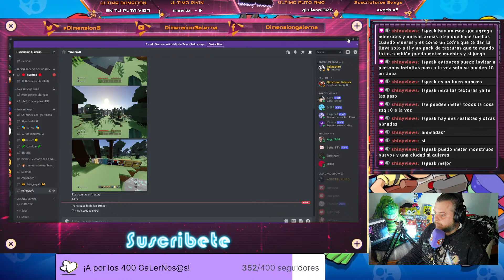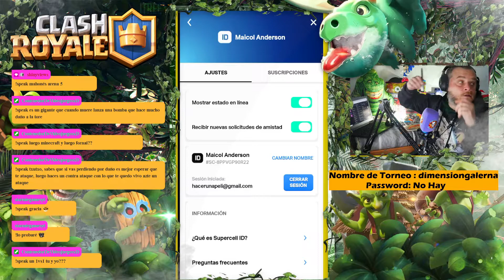👨‍🌾👨‍🌾👨‍🌾 STREAMING CLASH ROYALE -- LADDER COPAS---#10 👨‍🌾👨‍🌾👨‍🌾 Llegamos a 3800 COPAS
💘No olvides pasarte por mi TWITCH y colaborar con nosotros en el directo te lo pasaras chupi! y luego podrás verte por la Yutú

❤️ Si te has levantado Altruista y quieres ayudarnos a continuar con este canal aquí tienes el enlace por si quieres donarnos algo y puedas limpiar tu alma impía.

¿DE QUE VA ESTE CANAL?
Te hablamos de lo del cine, lo de los videojuegos. Te lo jugamos de una manera sibilina y te hacemos la fanfarria. Te queremos, te escuchamos y damos con el podcast en la carita guapa esa que tienes.

💉Si quieres informarte y estar a la ultima en el mundo del cine y de los videojuegos huye de este canal. Te va a servir para muy poquito.

💉Si eres más del chascarrillo fácil, de la vergüenza ajena y de la tontería varia, quizá te guste. Pero aun así hay canales mucho mejores.

💉Este canal puede llegar a resultar ofensivo por muchas razones y eso jode mucho, pero más te va a fastidiar ver lo tontos que somos.

¿DONDE SEGUIRNOS?